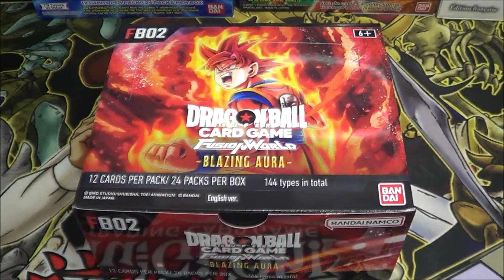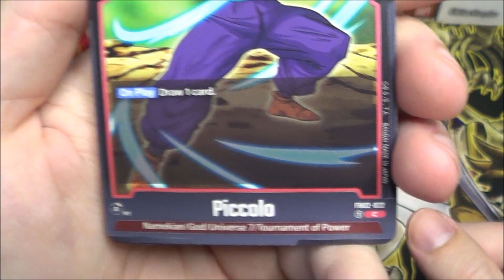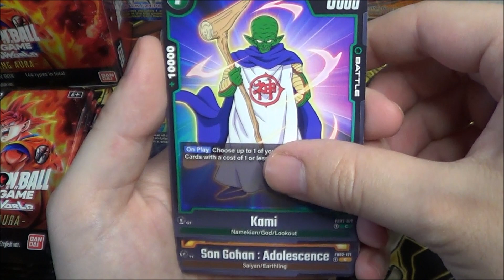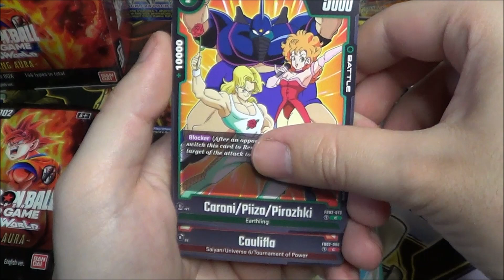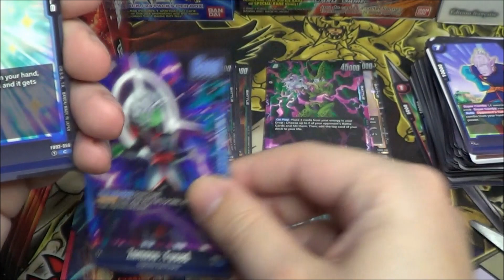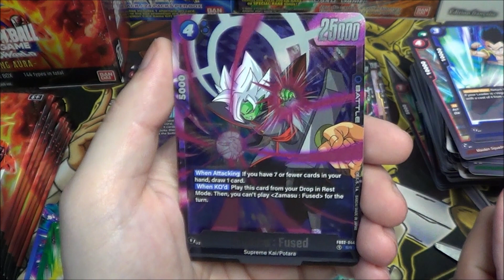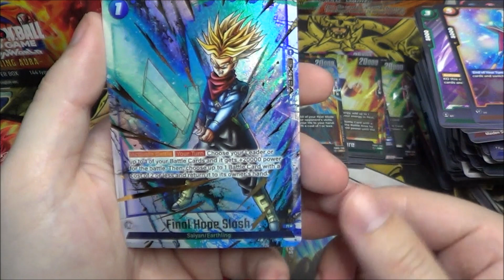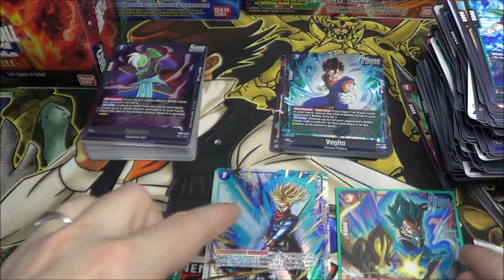[DBS CG] - Ouverture - Fusion World : Blazing Aura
Salut à toutes et à tous, bienvenue sur cette ouverture de Fusion World : Blazing Aura de Dragon Ball Super Card Game!

Chapitres:
0:00 Présentation du Produit
2:12 1er Booster
4:36 2ème Booster
5:22 3ème Booster
6:05 4ème Booster
6:47 5ème Booster
7:40 6ème Booster
9:18 7ème Booster
10:30 8ème Booster
11:16 9ème Booster
12:03 10ème Booster
13:00 11ème Booster
13:38 12ème Booster
14:26 13ème Booster
15:05 14ème Booster
16:03 15ème Booster
16:39 16ème Booster
17:26 17ème Booster
18:29 18ème Booster
19:30 19ème Booster
20:01 20ème Booster
20:54 21ème Booster
21:26 22ème Booster
22:43 23ème Booster
23:58 24ème Booster
24:32 Récapitulatif de Fin